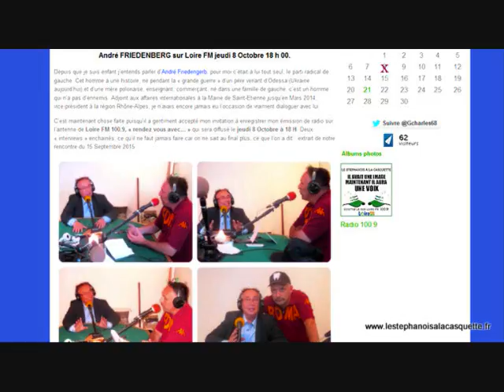N°2 André Friedenberg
Rendez vous avec André Friedenberg
enregistré le 15 Septembre 2015
Loire FM 100.9